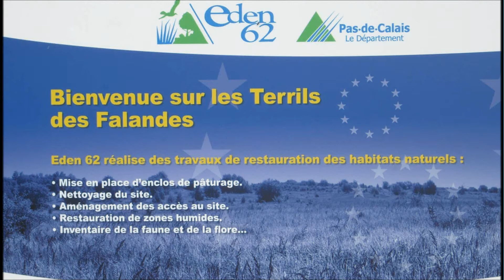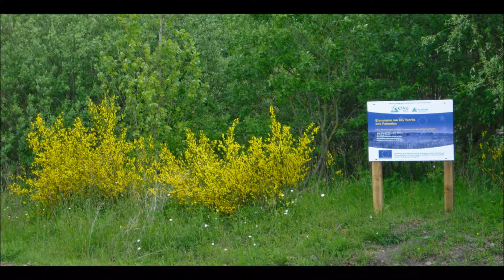Haillicourt les Falandes